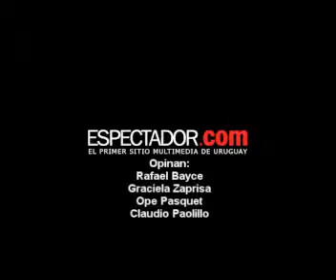La Tertulia Diciembre 2001 El voto en contra del FA a la asociación de Ancap (parte2)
Comentarios sobre la desautorización del Frente Amplio a los senadores Astori, Couriel y Rubio, y al proyecto de ley que permitía la asociación de Ancap con privados.